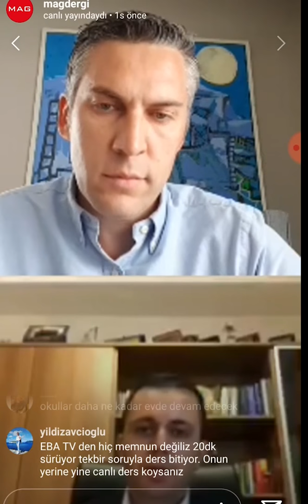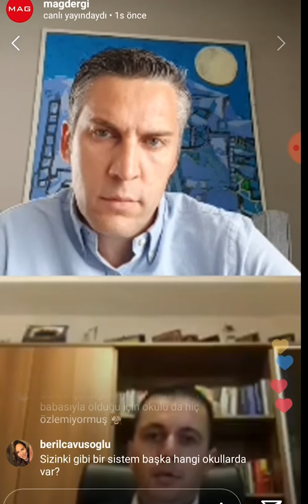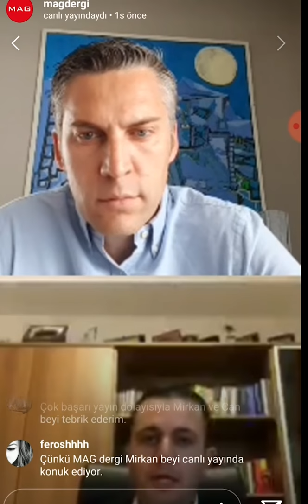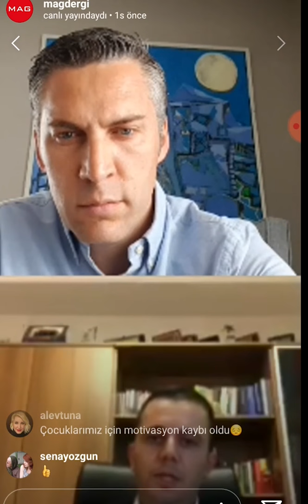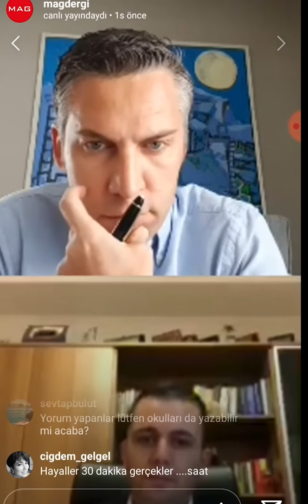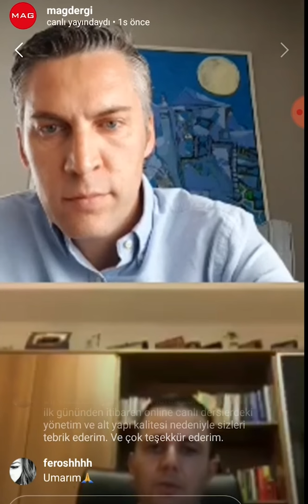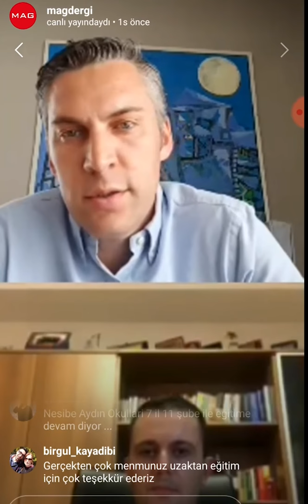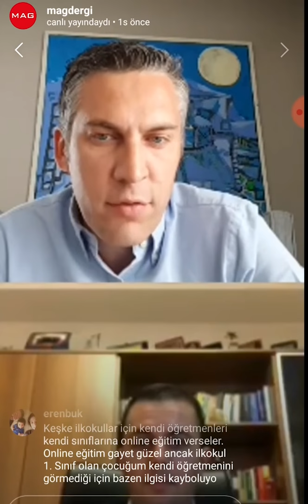Mirkan Aydın Online Eğitim Sürecini Anlattı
Ankara Eğitim Platformu Başkanı, Nesibe Aydın Okulları Yön. Kur. Başkan V. Mirkan Aydın , MAG Kurucusu Can Çavuşoğlu' 'nun sorularını yanıtladı.